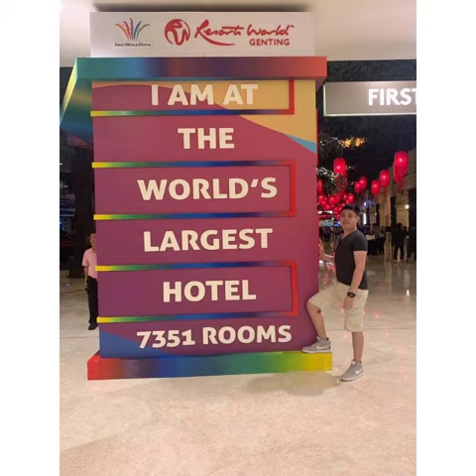RESORTS WORLD GENTING MALAYSIA